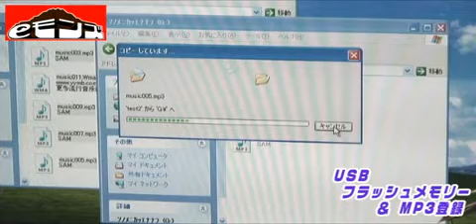mp3 watch 480 emons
この商品のご注文は、裏技マシンショップ　「eモンズ」へ